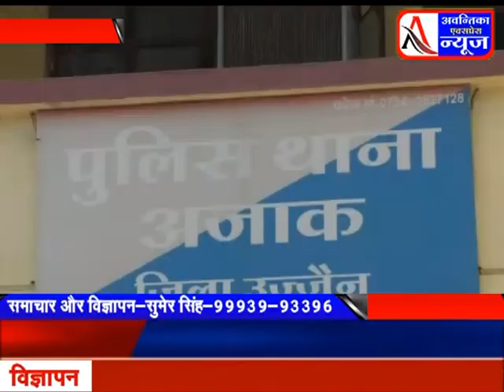भाजपा महिला नेत्री श्रेष्ठा जोशी द्वारा सोशल मीडिया पर की गई पोस्ट के बाद प्रकरण दर्ज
उज्जैन पिछले दिनों भाजपा नेत्री श्रेष्ठा जोशी और मंडल अध्यक्ष लाखन के बीच हुए विवाद के बाद मामला गरमा गया था। और भाजपा नेत्री को पार्टी से निकाल दिया गया था। आज अजाक थाने में उनके खिलाफ प्रकरण दर्ज कर लिया गया है और जल्द ही गिरफ्तारी की जाएगी। अजाक डीएसपी ज्योति भार्गव ने बताया कि लाखश पिता तोलाराम भाजपा मंडल अध्यक्ष है और पिछले दिनों भाजपा महिला नेत्री श्रेष्ठा जोशी द्वारा सोशल मीडिया पर की गई पोस्ट के बाद दोनों के बीच अपशब्द कहे जाने के बाद विवाद हो गया था। इस दौरान श्रेष्टा जोशी ने लाखन को अपशब्द कहे थे। जिसका ऑडियो वायरल हुआ था। और मामला बिगड़ गया और प्रदेश स्तर पर बात पहुंच गई थी। जिस पर भाजपा नेत्री को पार्टी से बाहर कर दिया था। इधर लाखन ने पुलिस महानिरीक्षक राकेश गुप्ता से शिकायत  की थी। जिस पर आज अजाक थाने में विभिन्न धाराओं में प्रकरण दर्ज कर लिया गया है। डीएसपी ने बताया कि मामले में भाजपा नेत्री श्रेष्ठा जोशी की जल्द गिरफ्तारी की जाएगी।